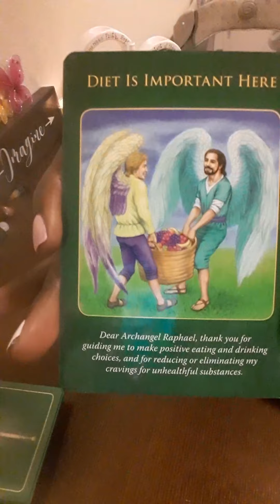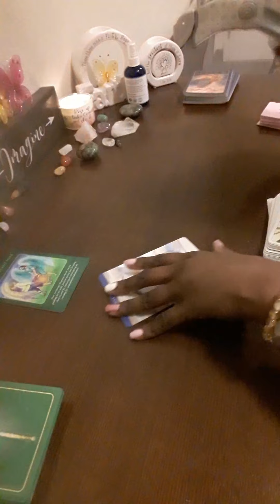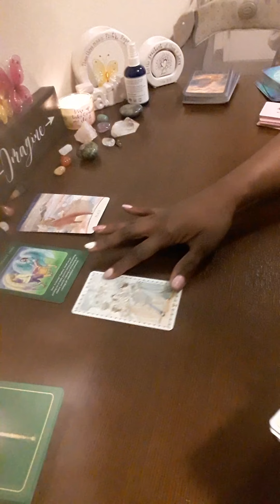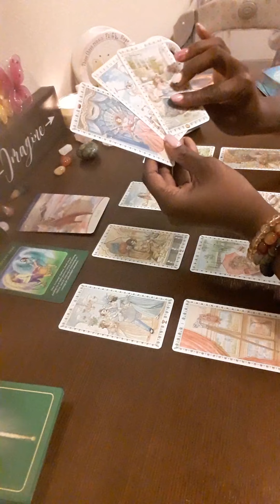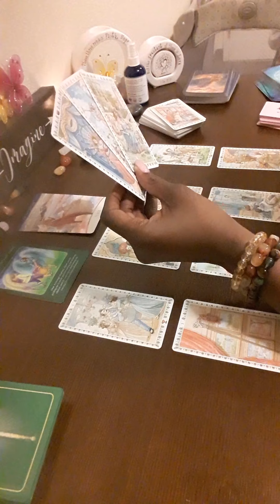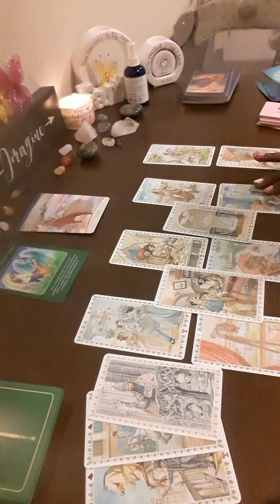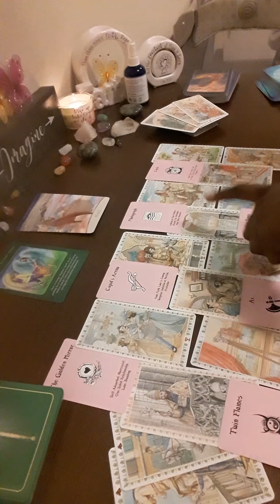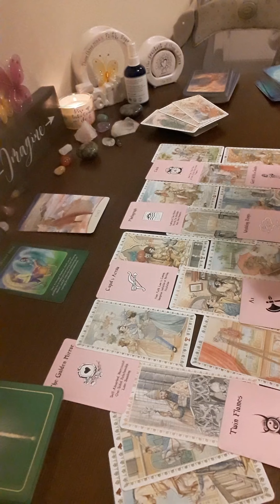Pisces Love Tarot- Soulmate/Twin is Healing, Both Wanting Happiness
Welcome to 2 Hearts 1 Soul 11:11 :

PRICES:
33.33 - Hidden Truth Reading
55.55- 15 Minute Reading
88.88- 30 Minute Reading